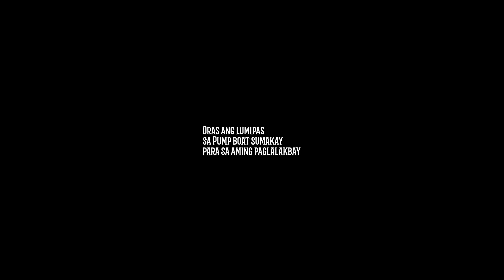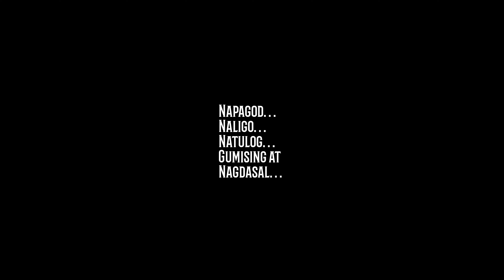PAGBILAO QUEZON FINAL NA 4K